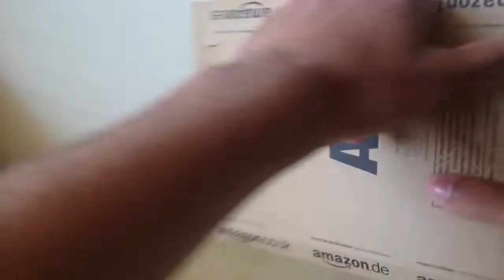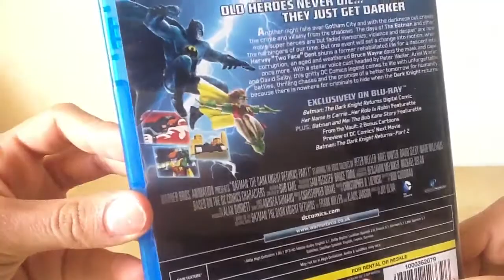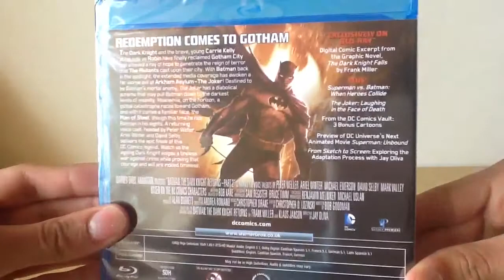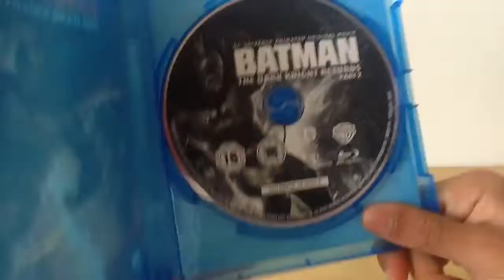Batman The Dark Knight Returns Part 2 Blu Ray Unboxing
I finally get part 2 of the batman animated movie I can't wait to watch it!